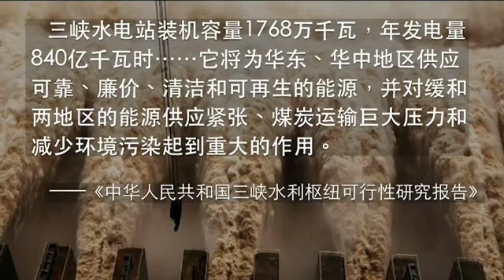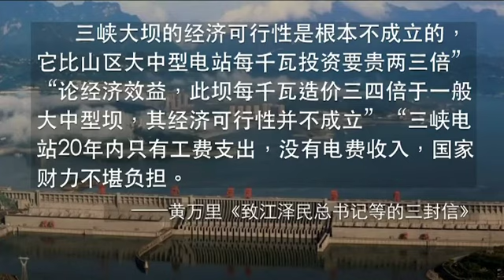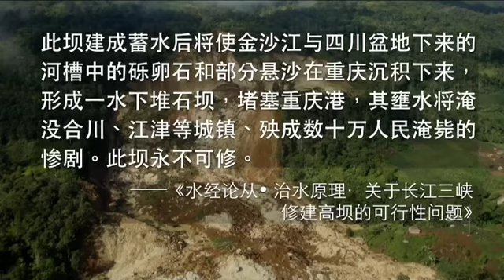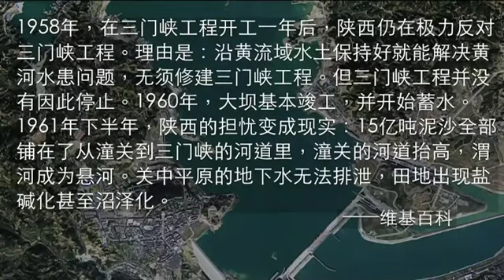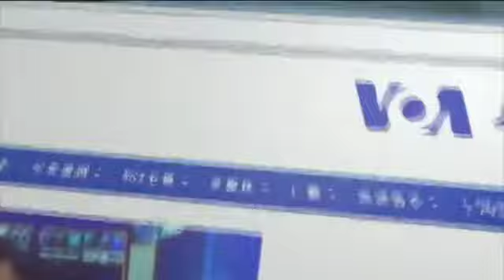时事大家谈：“三峡大坝扭曲变形”，是否空穴来风？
数天前，中国网络流传三峡大坝变形的谷歌卫星照片，引发民众对大坝溃堤的广泛担忧。对此，各方回应和说法不一。《新京报》等引述专家的话，承认坝体确实出现变形，但这是 “处于弹性状态”；澎湃新闻说，三峡大坝“变形”是假消息；《环球时报》援引三峡公司的话说，大坝“运行安全可靠”；三峡公司在声明中称“大坝水平移动”，不过不到三厘米。法新社引述一位三峡工程的内部工程师的话说，大坝一直存在质量问题，包括裂缝和施工期间的混凝土不符合标准。那么，三峡大坝的扭曲变形究竟是真是假？三峡工程为何一直以来饱受争议?

主持：雨舟
嘉宾：黄万里研究基金主持人黄肖陆；中国环境问题专家王维洛博士